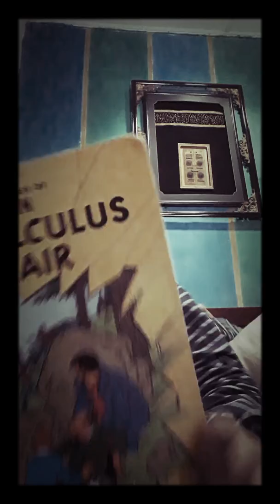1 hand magic anybody can do it